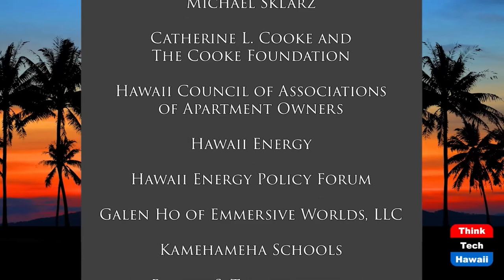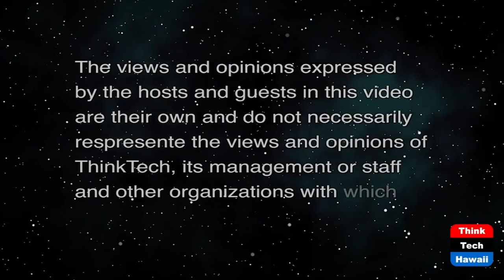Tired of Being Asked if You're a Robot (ThinkTech Tech Talks)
What You Can Do about it.  The host for this show is Jay Fidell.  The guest is Attila Seress.

Cyberattackers are using Google’s reCAPTCHA function, also know as the “I am not a robot” function and other CAPTCHA-like services to make their phishing schemes appear more legitimate.

 CAPTCHAs are familiar to the general public but what you don’t know is that they prevent security crawlers from detecting malicious content and adds a legitimate look to phishing login pages.

Over the past month the security team at Palo Alto Networks detected over 500 new CAPTCHA protected phishing websites per day. This scam is on the rise and you’re likely to see one in your inbox soon. What can you do?